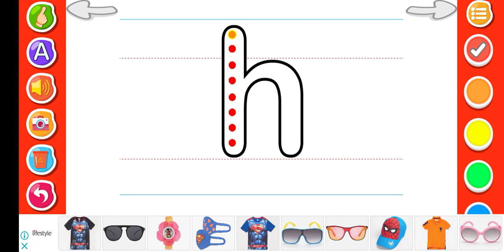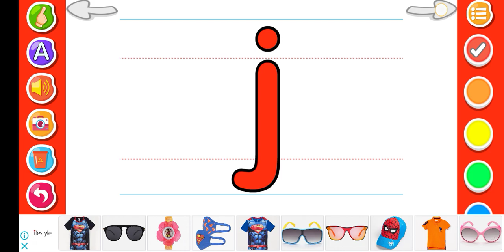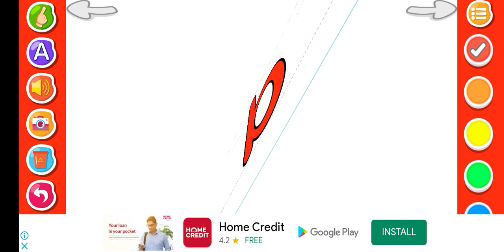a for apple !b for boll video! बच्चों कि पढ़ाई!abcdsong chunchuntv ।a se Anar, aa se aam!kids (4)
dog e for elephant,
a for apple rhymes,
abcd e fgh
abcdefu
gaming video
indian car simulator 3d pro
ujjwal ujjwal
abc
abc speaking english
abcd batao
abcd happy
abcd movie
chuchu tv dikhao
ik
k se kabutar kha se khargosh
abcdefghijklm
a se anar
aa
abc song live
abcd
abcd 2 dance
abcd 2 full movie
abcd 3
abcd any body can dance full movie i...
abcd bangla
abcd bezubaan
abcd can dance
abcd ganpati
abcd hd
abcd in the morning song 1 hour
abcd song
abcd tv
abcdefu lyrics
anar
apple
apple b for ball c for cat d for dog e f...
bacchon ke padhne wala 12
car making game
1
chanda mama
1
chhoti abcd bacchon ki
1
cocomelon francais
1
dance alphabet
1
ek donon dakhva
1
english alphabet
1
film abcd
gujarati abcd
1
1
happy birthday wala gana video
1
k se kabutar
1
kabutar drawing
1
lahan mulanchi abcd
nepali katun abcd
1
1
techno game
gujarati abcd
k se kabutar
kabutar drawing
lahan mulanchi abcd
nepali katun abcd
techno game
techno gamer today's video
techno gamerz vs total gaming
ujjwal
ujjwal car game
ujjwal ki video
world mala
ch| GIH